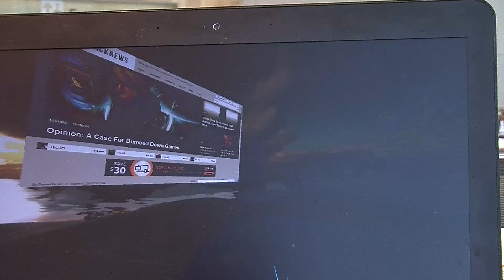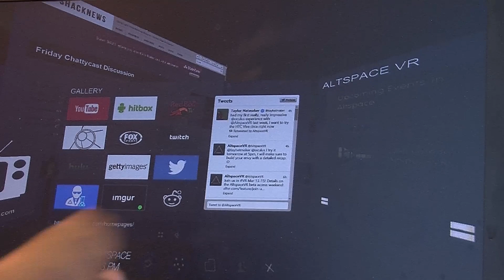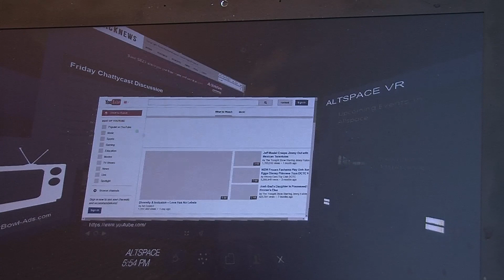Alt Space VR The First Social Media VR Experience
Shacknews got a chance to get hands on with The New and Only Social Media VR Platform, Alt Space VR!